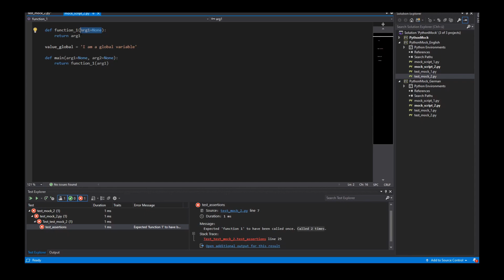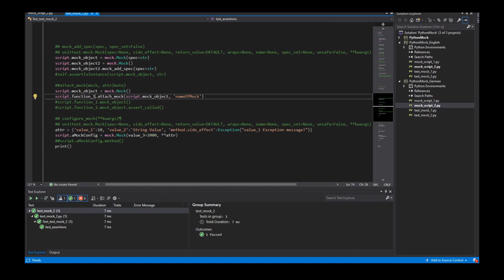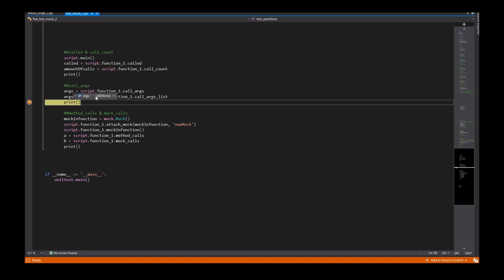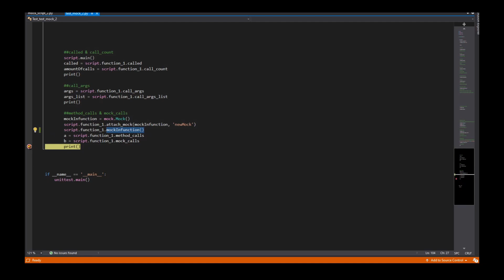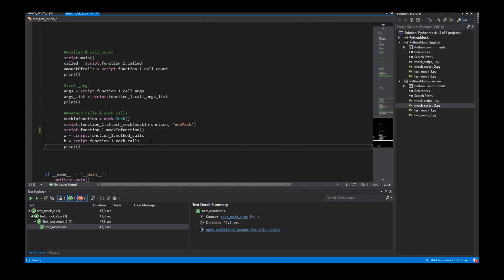Python 3 Tutorial #001 'unittest.mock' Mock2 (GERMAN)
Erklärung der Mock() Klasse in Python 3.7 und dessen Funktionen.